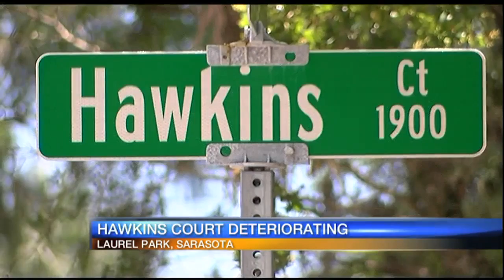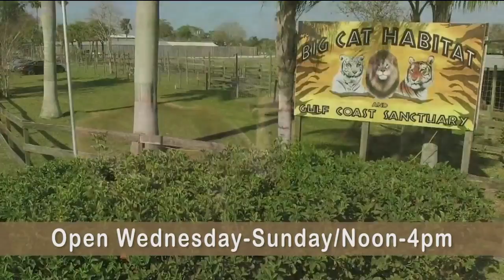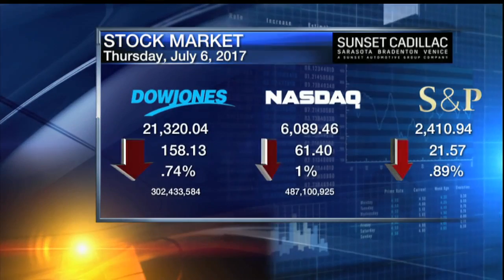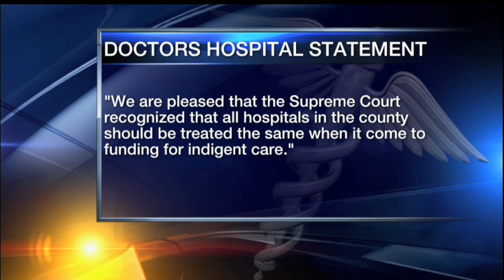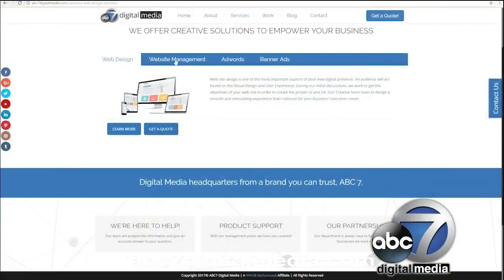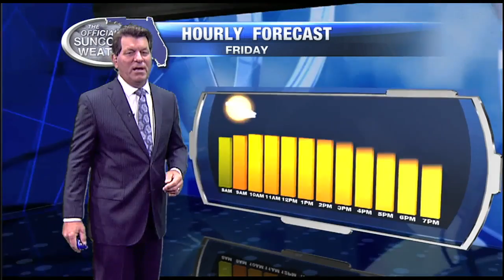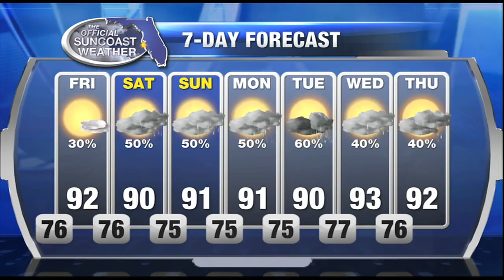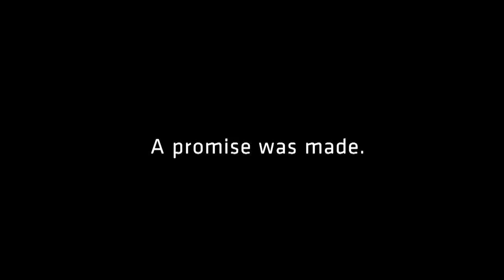ABC 7 News at 6pm - Thursday July 6, 2017